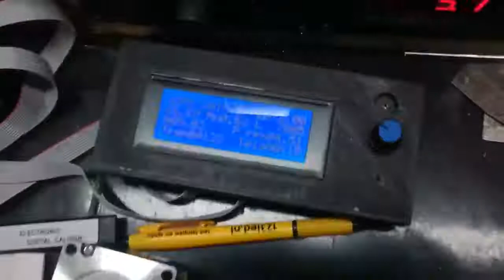filament extruder 2 lang